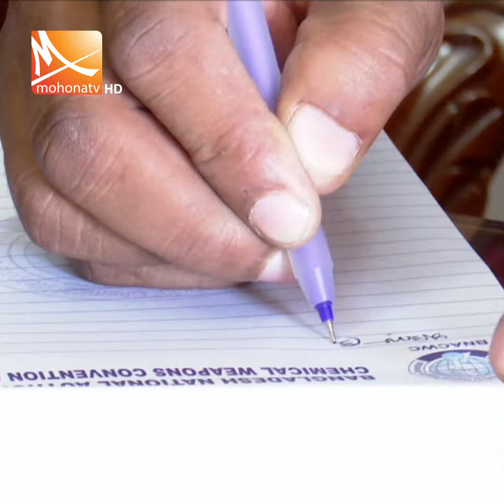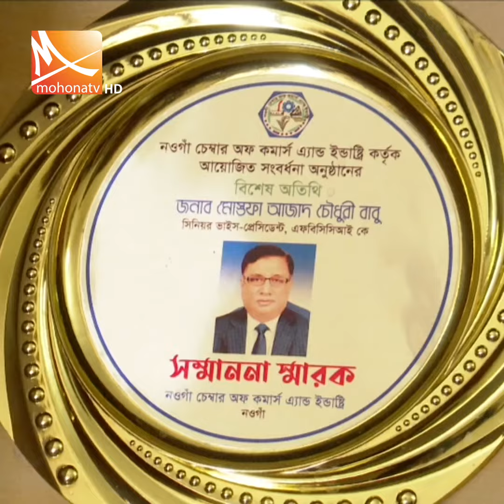ডলার সংকট ও রিজার্ভ কমায় চ্যালেঞ্জের মুখে অর্থনীতি বলছেন বিশ্লেষকরা | Mohona Tv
কমছে রপ্তানি আয়, রেমিট্যান্স প্রবাহও নিম্নমুখী। এতে ডলার সংকট ও রিজার্ভ কমে যাওয়ায় অর্থনীতি চ্যালেঞ্জের মুখে পড়েছে বলে মনে করছেন বিশেষজ্ঞরা। এ অবস্থায় সরকারি ব্যয়ের লাগাম টানা এবং রয়ে সয়ে রিজার্ভ খরচের পরামর্শ দেন তারা। পাশাপাশি করের আওতা বাড়িয়ে রাজস্ব বৃদ্ধি করে অর্থের যোগান নিশ্চিতে জাতীয় রাজস্ব বোর্ডকে আরও সক্রিয় হওয়ার তাগিদ দিয়েছেন বিশেষজ্ঞরা।